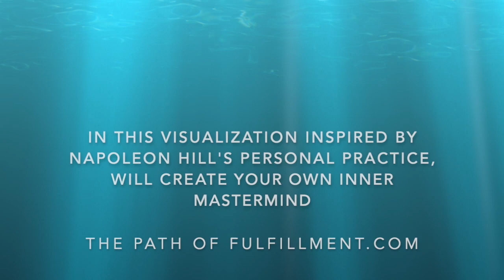Inner Mastermind | guided meditation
Napoleon Hill believed we are connected thru one universal mind, quantum physics confirms that. Napoleon used to practice in his imagination meeting of people he admired to ask questions and receive answers. That's also a practice to get in touch with your own deeper wisdom.